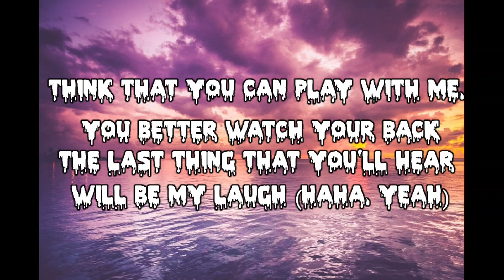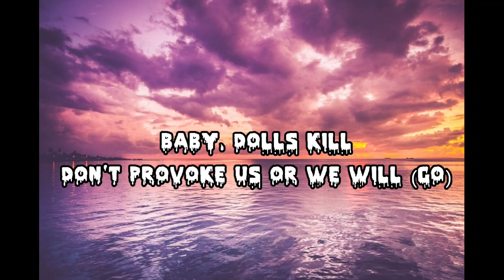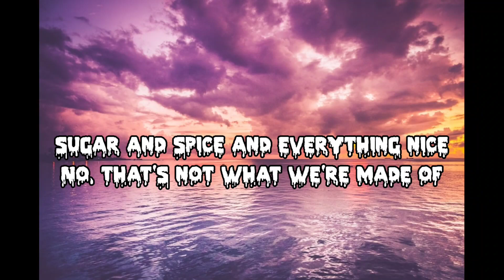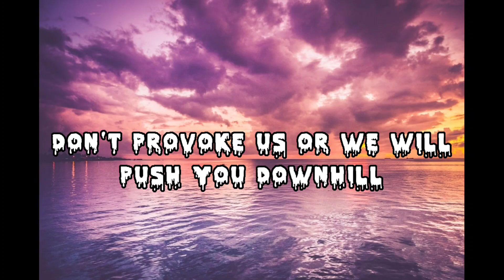Bella Poarch - Dolls ( Music Lyrics)@Bella Poarch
Credits
Produced By
@Sub Urban
Written By
@Blvsh, ​@prodbyoshi, @Nikolay Mohr, Glory, @Natania Lalwani, @Graydon Fritzsching, @Elie Rizk, @Stefan Max, @Sub Urban & Bella Poarch